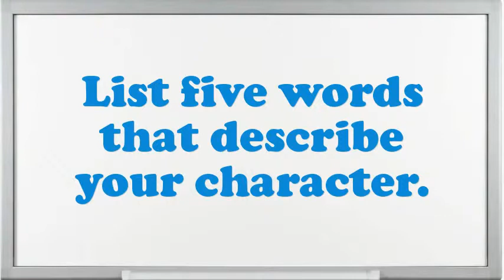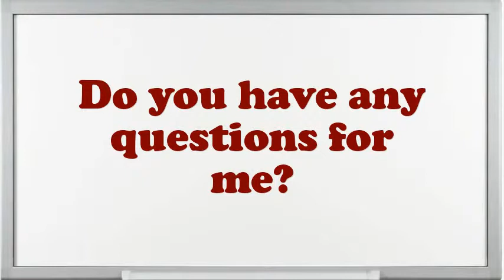Transfer Pricing Analyst Interview Questions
Interview Questions for Transfer Pricing Analyst.What are you doing if you worked as an Transfer Pricing Analyst?What encouragement preparation would you demand being capable to do this Transfer Pricing Analyst job?What was the critical condition you have experience as an Transfer Pricing Analyst?How well did your college experience prepare you for this job?What are you expecting from this firm in the future?